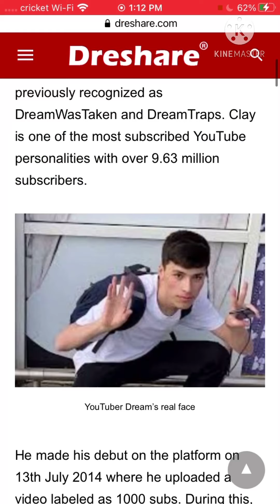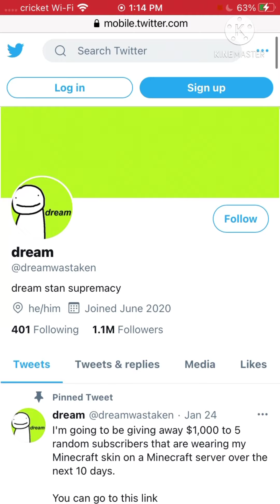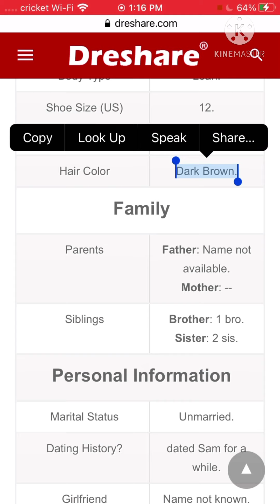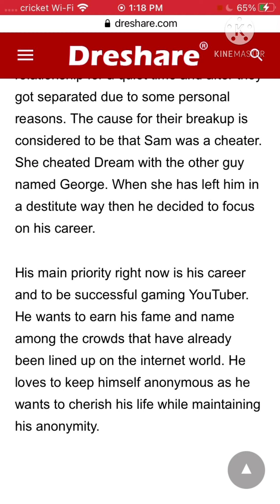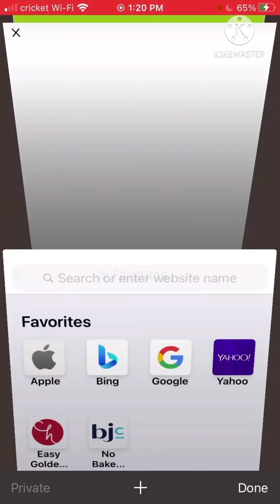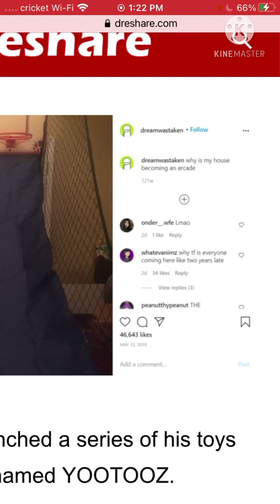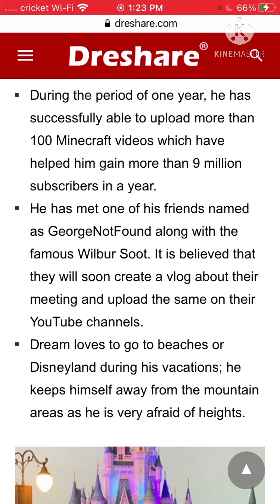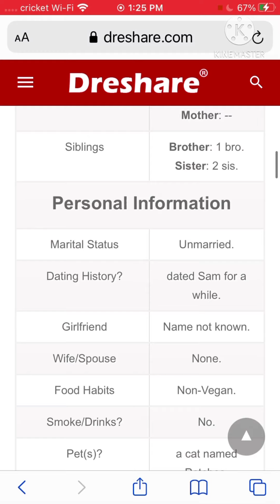Me losing it over a bad website for 11 minutes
help